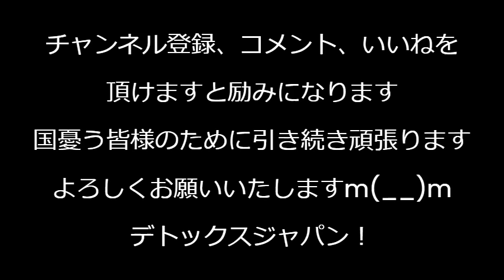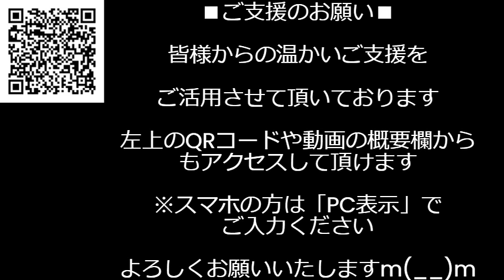NHK、飯山あかり候補だけ映像使わず時間も短い冷遇報道、中共の犬ということが分かりやすくていいですな（よくない）／人手不足倒産過去最多、ついでに内閣支持率も過去最低、不支持率は過去最高240409